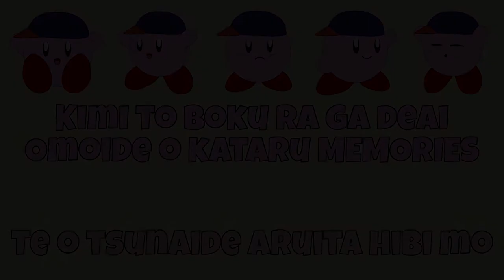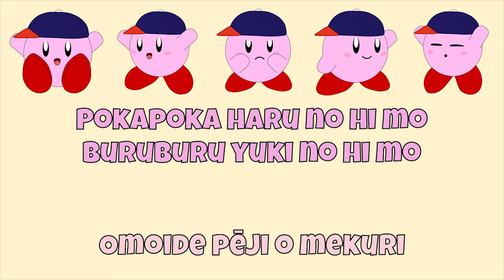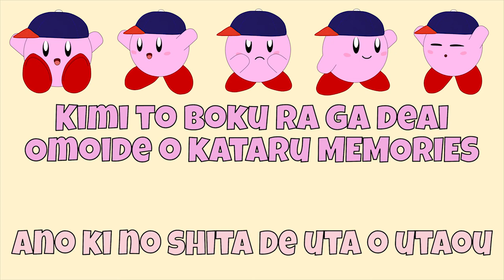Green Tree Memories: Japanese Lyrics (ROMAJI TRANSLATED)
Ok, so it's not what I usually do, but Green Tree Memories has become one of my favorite songs,
and I haven't seen any good videos for the Japanese lyrics translated in romaji, so here you go!

One of the lyrics in the song is actually "ano kinoshita e atsumaru" not "ano konoshita e atsumarou"
- Thank you to TheFearlessDeath500 for finding this mistake.